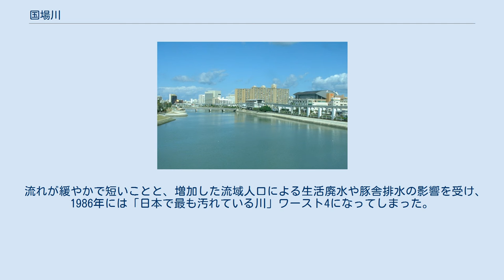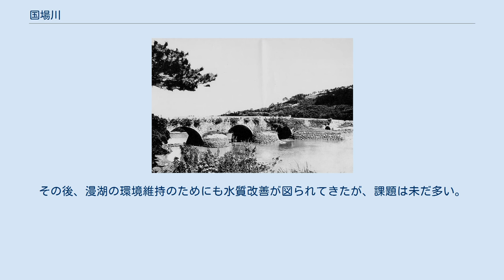国場川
真玉橋 国場川にかかる石橋・真玉橋（昭和戦前期） 国場川（こくばがわ）は、沖縄本島南部を西流する国場川水系の本流で、二級河川。
下流部の漫湖は沖縄最大の干潟であり、1999年（平成11年）、ラムサール条約に基づく湿地保全区域として登録された。
 与那原町と西原町の境をなす運玉森一帯を源流とし、南風原ダムから発した安里又川が、与那原町板良敷の丘陵地を源流とする宮平川及び南城市佐敷手登根を源流とする手登根川と、同郡南風原町中部で合流して国場川となり、概ね西流。
那覇市に入ってしばらくすると南東から長堂川が、豊見城市との市境を兼ねつつ合流する。
真玉橋（まだんばし）から沖縄県営奥武山公園にかけては川幅が広がって漫湖を成す。
漫湖南部で饒波川（のはがわ）が合わさる。
那覇大橋付近から再び川幅が狭まり、那覇市街南部を潤した後に東シナ海（那覇港）に注ぐ。
 上流の源流付近では、森林と耕作地が広がっているが、中流では国道329号が並行し、市街地が形成されている。
さらに下流は商業地が密集した那覇市街を通り、那覇大橋から明治橋まで、沖縄都市モノレールが高架上を沿う。
戦前は沿岸を、沖縄県営鉄道（軌間762mm、通称「けーびん」）が与那原町へ向けて走っていた。
 流れが緩やかで短いことと、増加した流域人口による生活廃水や豚舎排水の影響を受け、1986年には「日本で最も汚れている川」ワースト4になってしまった。
その後、漫湖の環境維持のためにも水質改善が図られてきたが、課題は未だ多い。
 括弧内は流域の自治体